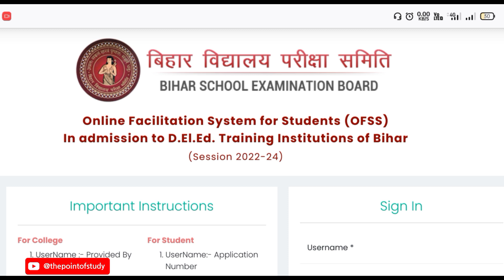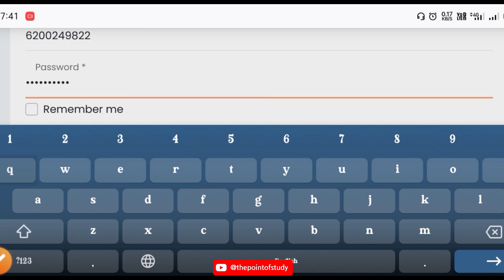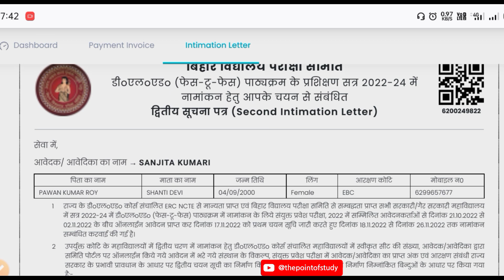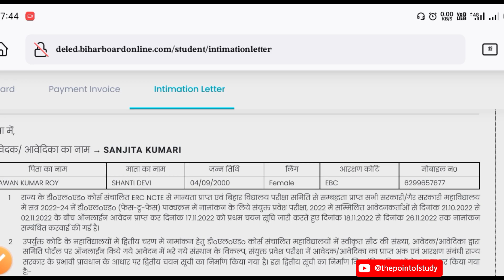Bihar D.El.Ed. 2nd Merit List 2022 | बिहार डीएलएड Intimation Letter Download करें।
बिहार डीएलएड 2nd मेरिट लिस्ट। Bihar D.El.Ed. 2nd Merit List 2022 | बिहार डीएलएड Intimation Letter Download करें

Hi,
   I am Jay  welcome to our You Tube channel

Bihar deled merit list | Bihar School Examination Board | D.El.Ed. Bihar Intimation Letter Download 2022 | D.El.Ed. 2nd Merit List Download Kaise Kare |

🔴 BSEB D.El.Ed. Portal -